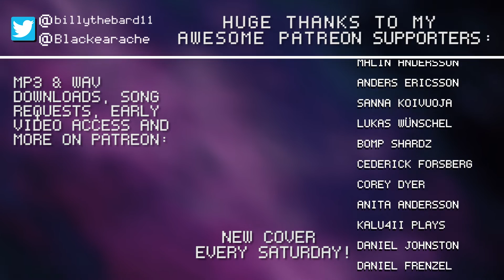Prologue (Okami) feat. @MDXDMusic - Metal Cover || Billy Qvarnström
Hey guys! This video is coming out a little later than I was planning, but better late than never! This is my track for the charity album Multiplayer 4: RESCUE that released in October.

I can't believe it took me this long to release an Okami cover, I love this game to bits. I actually arranged another Okami song back in 2016 for Multiplayer 3, but there were licensing issues then so it ended up being shelved - I should finish that one someday!

I FINALLY got the chance to collaborate one-on-one with my progressive bröther BlackearacheXD on this one - I've been wanting to for so many years now and it brings a tear to my eye now that it finally happened haha. This dude is a master of all things progressive and mathematical, and if you halfway enjoy anything I make you will love his stuff.

Also shoutout to David Russell for providing the ultra tasty Guzheng samples for this one - check him out

Guitar: Woodo Alder 8 string Deluxe
Bass Guitar: Woodo B6
Drum kit: Tama Imperialstar
14"x05" snare
22"x18" kick /w Pearl P-122TW double pedal
12"x9 rack tom, 16"x14" floor tom (x2)
Cymbals (from left to right): Meinl HCS 14" hi-hats, Meinl HCS 8" splash, Paiste Alpha 17" metal crash, Paiste Alpha 16" rock crash, Meinl Classics 8" high bell, Meinl Byzance 18" medium thin crash, Meinl Byzance 10" splash, Sabian XS20 20" medium ride, Stagg 18" china + Meinl HCS 14" crash (stacked), Wuhan 16" china

Software: Reaper, Drumagog, Grind Machine II, Addictive drums 2